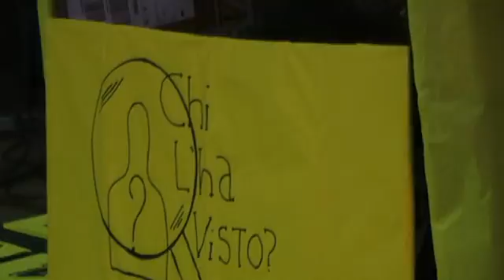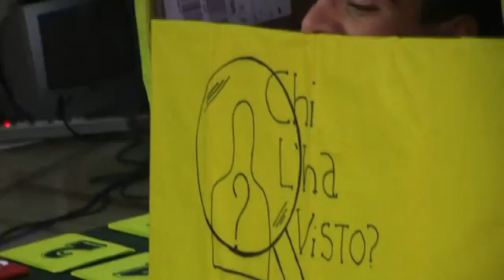FESTA DEI BAMBINI 15 03 09 6°